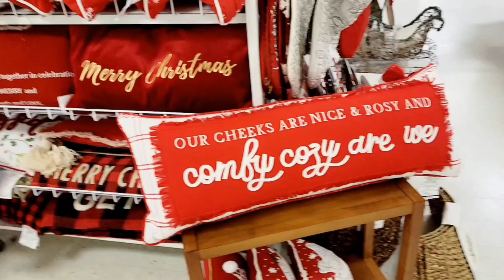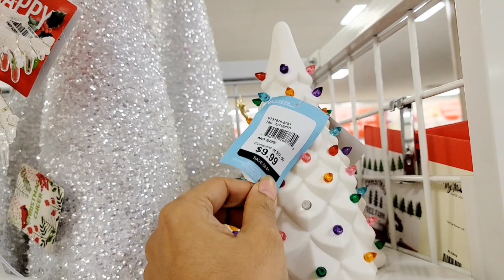Nuevas Decoraciones Navideñas/ Navidad 2023/ Tienda Bealls Outlet